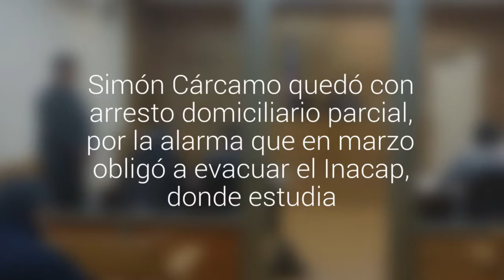Habla estudiante imputado por falso aviso de bomba en Osorno: “Se pensó y se hizo”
Simón Cárcamo quedó con arresto domiciliario parcial, por la alarma que en marzo obligó a evacuar el Inacap, donde estudia. Lo hizo porque no llevaba un trabajo ni indumentaria para una clase.